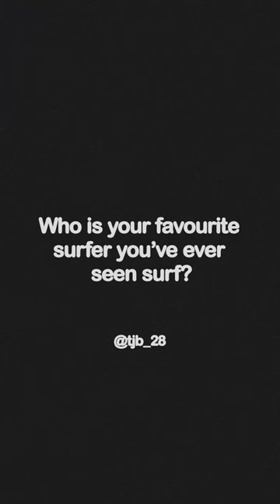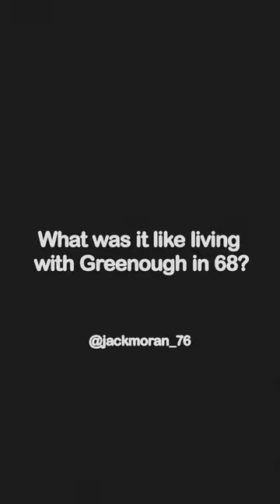Ask Bob Anything - The Bored Room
Asked by YOU, Bob spills who his favourite surfer is, recounts his all-time session and talks about driving around in a "batman car" with Greenough in 68. Today's episode of Ask Bob Anything is bound to bring a smile to your dial.